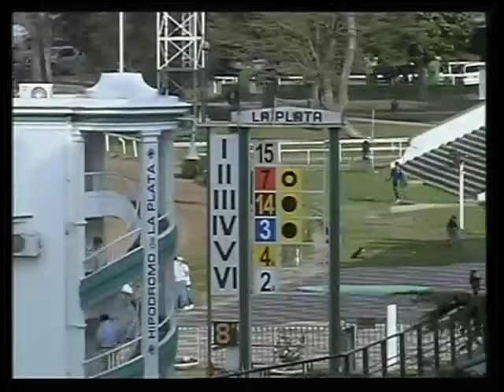La Plata 22/10/13 08